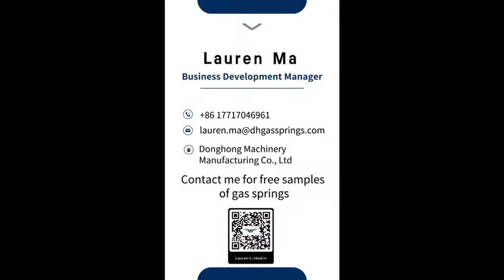Gas Spring/Gas Struts/Gas Lifts/Lift Support/Hood Lift/Gas Shocks/Hatch Lift/Trunk Lid Lift/Cylinder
Any sizes and styles of gas springs can also be manufactured on request.

GAS SPRING APPLICATIONS
📌Tool Boxes, Lids, and Access Panel Covers
📌 Bed Tonneau Covers,Cabinet,Door,Smart home
📌Recreation & Specialty Vehicles
📌Industrial and Agricultural Equipment
📌Printing Presses
📌Automotive Hood Props (Hood Struts/Hood Supports)

📌Tanning Bed Gas Struts
📌Photo Copier Covers
📌Utility, Travel, and Cargo Trailers
📌Trunk, Gate, and Hatch Lift Supports
📌Locking gas springs for all types of adjustable chairs
📌Bus, Truck, and Aircraft Cargo Door Gas Springs